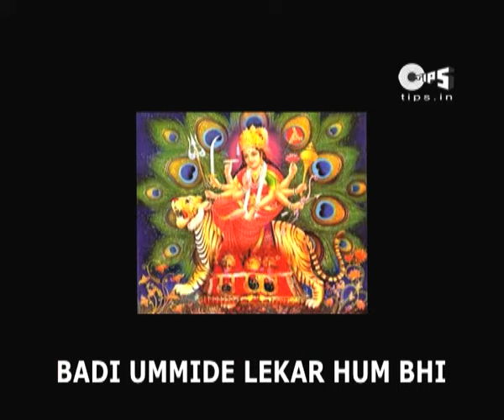Bhakton Ki Jholi Bhar Mata with Lyrics - Narendra Chanchal - Mata Jagran - Sing Along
Dear Friends
Read, Sing & Learn Popular Mata Jagran "Bhakton Ki Jholi Bhar Mata" by Narendra Chanchal